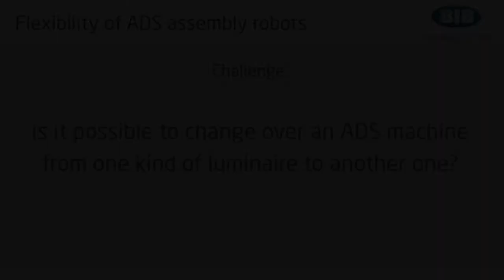Flexible Spot Assembly with BJB Automation Machines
Production of different Spots with BJBs Robots